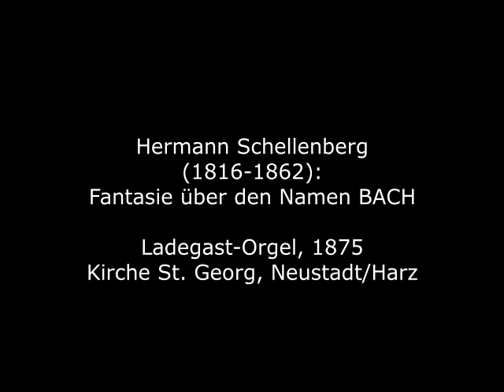Hermann Schellenberg (1816-1862): Fantasie über den Namen BACH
Christian Hermann Schellenberg wurde 1816 in Leipzig geboren. Er war ein Schüler von Carl Ferdinand Becker in Leipzig und folgte diesem zunächst 1846 als Organist an der Johanneskirche, sodann 1854 im Amt des Organisten an St. Nikolai nach. Seinem unermüdlichen Einsatz ist die Errichtung der großen Ladegast-Orgel in der Nikolaikirche zu danken, deren Einweihung er durch seinen frühen Tod im Alter von nur 46 Jahren nicht mehr miterleben konnte. Er wirkte zudem als geschätzter Lehrer und konzertierender Virtuose. Seine wenigen erhaltenen Orgelwerke faszinieren durch ihre Expressivität und teilweise weit ausgreifende Harmonik und zeigen ihn als einen Komponisten, der deutlich neue Wege suchte.

Christian Hermann Schellenberg was born in Leipzig in 1816. He was a pupil of Carl Ferdinand Becker in Leipzig and succeeded him first as organist at St. John's Church in 1846, then as organist at St. Nicholas in 1854. It is thanks to his untiring efforts that the large Ladegast organ was built in the Nikolai Church, whose inauguration he was unable to witness due to his early death at the age of only 46. He was also an esteemed teacher and concert virtuoso. His few surviving organ works fascinate with their expressiveness and sometimes far-reaching harmonies and show him as a composer who clearly sought new paths.